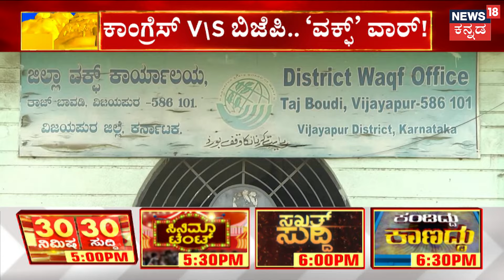Waqf Issues In Karnataka | ಕಾಂಗ್ರೆಸ್ V\S ಬಿಜೆಪಿ.. ‘ವಕ್ಫ್’​ ವಾರ್! | CM Siddaramaiah | Yatnal | BYV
Waqf Issues In Karnataka | ಕಾಂಗ್ರೆಸ್ V\S ಬಿಜೆಪಿ.. ‘ವಕ್ಫ್’​ ವಾರ್! ರಾಜ್ಯದಲ್ಲಿ ವಕ್ಫ್​​ ವಾರ್​ ತಾರಕಕ್ಕೇರಿದೆ.. ಬೈ ಎಲೆಕ್ಷನ್​ ಹೊತ್ತಲ್ಲಿ ಇದನ್ನೇ ಅಸ್ತ್ರವಾಸಿಕೊಂಡ ಬಿಜೆಪಿ ರಾಜ್ಯಾದ್ಯಂತ ಪ್ರತಿಭಟನೆ ಕಹಳೆ ಮೊಳಗಿಸಿದೆ.. ಇದಕ್ಕೆ ಕಾಂಗ್ರೆಸ್​​ ನಾಯಕರು ನಿಗಿನಿಗಿ ಕೆಂಡವಾಗಿದ್ದಾರೆ. | CM Siddaramaiah | Yatnal | BYV

News18 Kannada Live | ನ್ಯೂಸ್ 18 ಕನ್ನಡ ಲೈವ್
Karnataka | ಕರ್ನಾಟಕ
Kannada | ಕನ್ನಡ